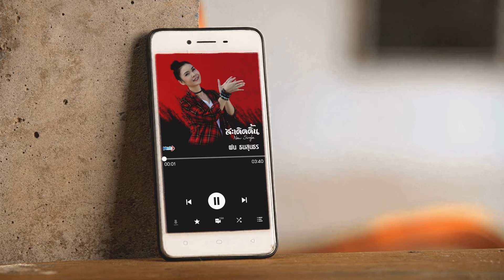สะเดิดดิ้น l ฝน ธนสุนธร (Official MV)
ศิลปิน ฝน ธนสุนธร
คำร้อง/ทำนอง/เรียบเรียง บ๊อบบี้ สามบาทห้าสิบ
สังกัด มิวสิค ดี เอ็นเตอร์เทนเม้นท์
Mix: สัญญา อิทธิสัน
Mastering : จุมภฎ ธรรมธารทอง

เนื้อเพลง สะเดิดดิ้น
ให้ไปเรียนนู๋กะบ่ตั้งใจ
ฟังเพลงเต้นไปกะยังว่าไคแน๊
หนูมักม่วน เด้อค่ะอีแม่
เปิดเพลงให้แหน่
หนูอยากสิยาว ยาว ยาว ยาว

ได้ฟังลำ หนูกะแฮงตกไกล
ได้ฟ้อน ม่วนหลายสายแดนซ์รำพัน
การบ้านกะสิเฮ็ดทั้งวัน
นู๋สิขยันคั่นได้ฟังลำเพลิน

สะเดิดดิ้น ๆ ฟ้อนจนวินได้ยินแล้วห่าว
สะเดิดดิ้น. ซั่นดอกว่า
อีแม่จ๋านู๋บ่ได้ตั๋ว
ได้ฟังลำสิเอาเกรดสี่ทุกตัว
นู๋บ่ได้ตั๋วจ้า คุณแม่ขา

ให้ไปนากะบ่แม่นสไตล์
ลำโพงข้างซ้ายกะยังว่าไคแน๊
นู๋มักม่วนเด้อค่ะอีแม่
ขอร้องละแม่นู๋ขอฟังลำเพลิน